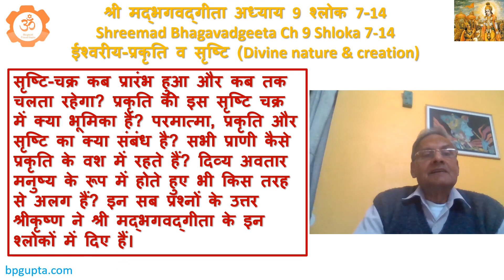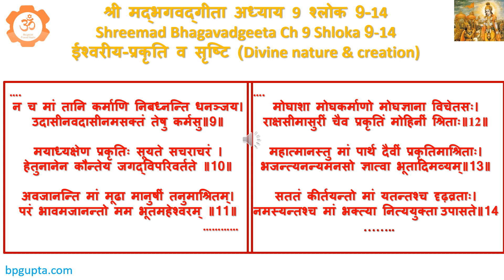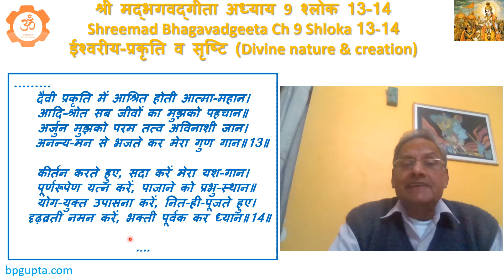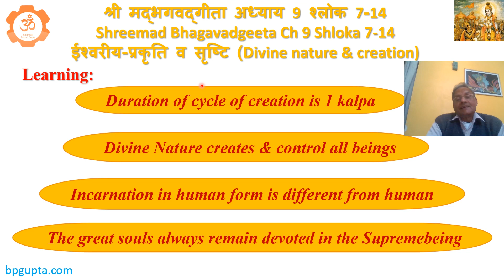Geeta geet Ch9 shloka 7 to 14 Divine Nature & creation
परमात्मा और प्रकृति का  सृष्टि से संबंध